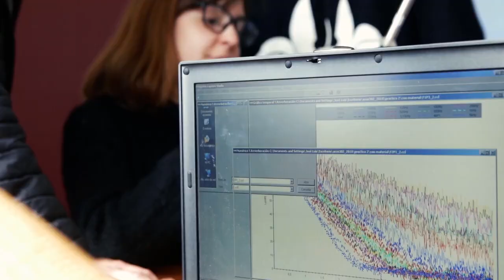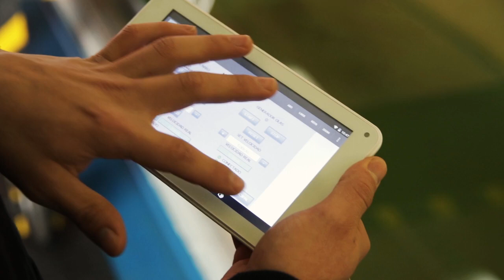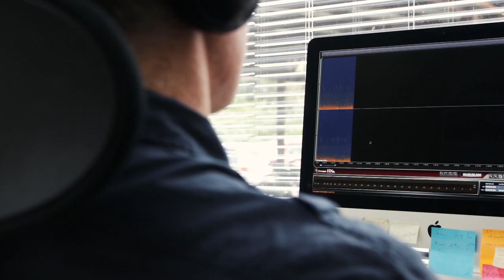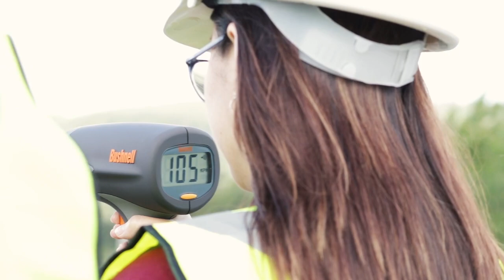I+D Ingeniería UACh: acustica e hidrodinamica naval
Ingeniería Civil Acústica e Ingeniería Naval de la Facultad de Ciencias de la Ingeniería UACh,  son dos de las carreras con más historia y únicas en Chile.
Los académicos de estas disciplinas se destacan por el desarrollo de proyectos de investigación, innovación y transferencia.
Te invitamos a conocer sus áreas de investigación.